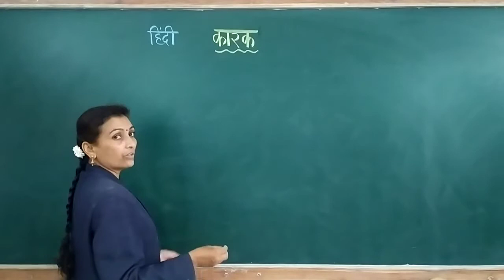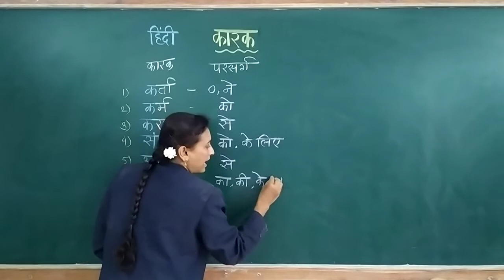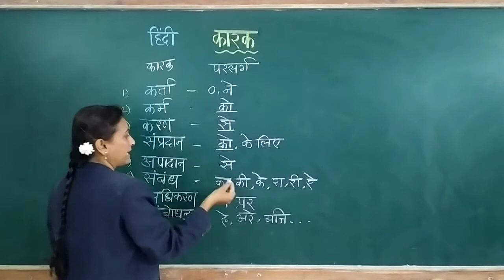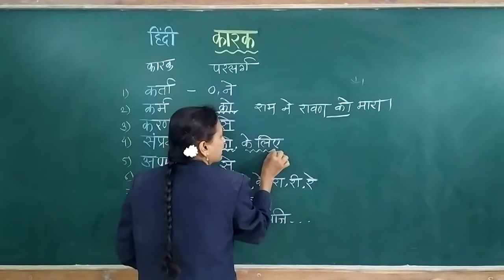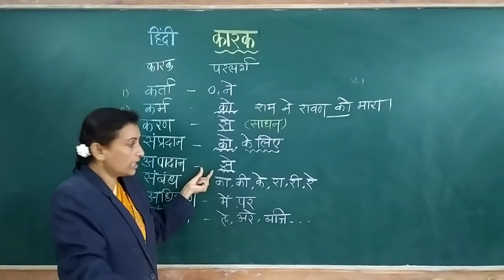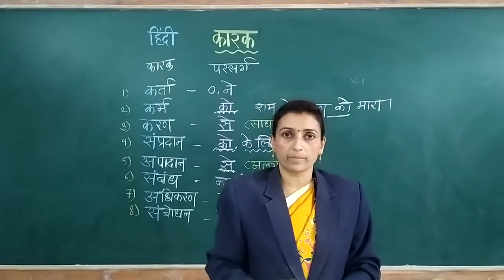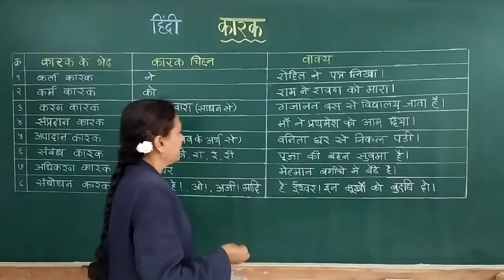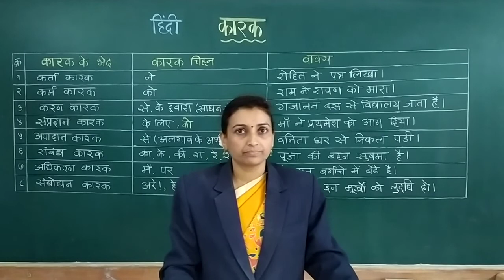STD : VI to X, Sub : Hindi Grammar (Karak) VI to X